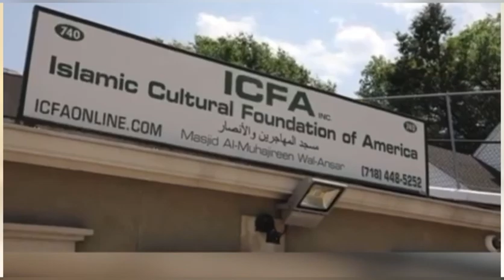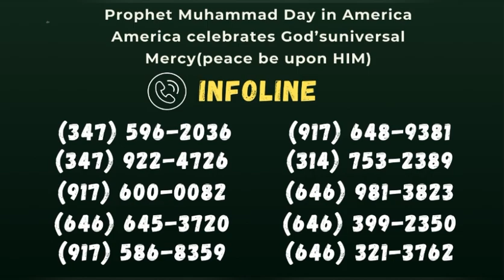Revue de presse Walfadjri fm wolof Abdoulaye bob du jeudi 28 mars 2024